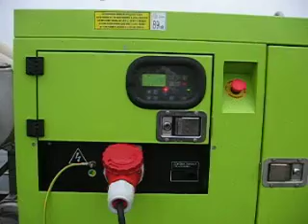Test of trailer mounted vacuum system